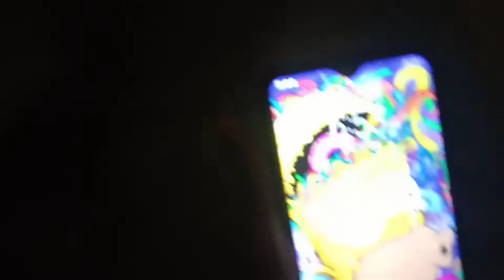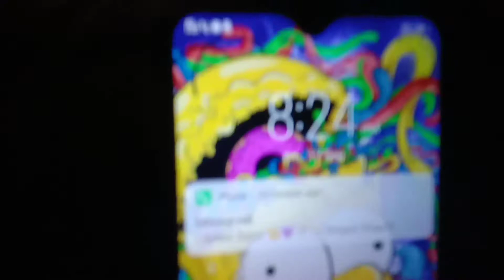aaj bhot gum ne ka man ho raha tha !! ❤